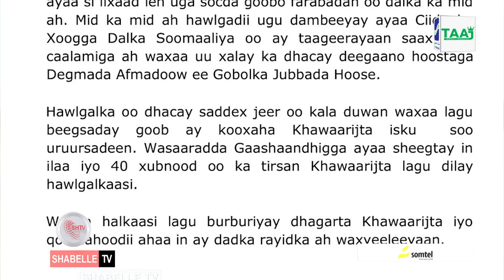Dowladda Soomaaliya oo sheegtay in xubno ka tirsanaa AS lagu dilay Jubbada Hoose.